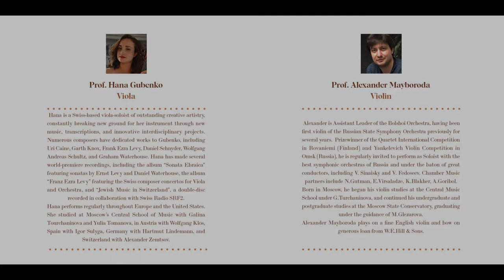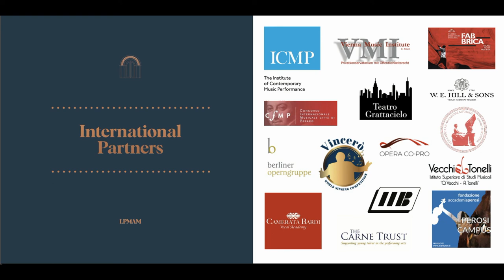Schubert Erlkönig - LPMAM Professors Alexander Mayboroda and Hana Gubenko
Here the full performance of Schubert's Erlkönig by LPMAM Professors Alexander Mayboroda and Hana Gubenko, recorded live during their String Masterclass at Atelier Girardin Fortin-Petermann-Sarl in Neufchatel.
Students from Switzerland, Russia, Italy and Ukraine joined physically and online the LPMAM professors Hana Gubenko, Alexander Mayboroda and Diego Mingolla for a weekend of lessons and workshops focused on all aspects of violin and viola technique and interpretation.